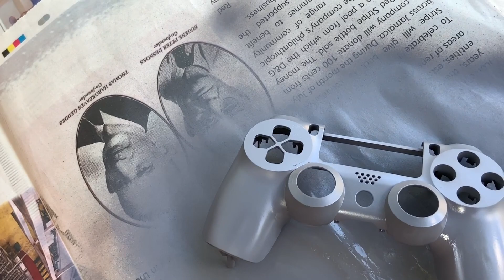PS4 CONTROLLER HYDRO DIP!!!😍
Hey guys. I decided to take on this project, and customize my PS4 shell and controller. Let me know what you guys think😁.